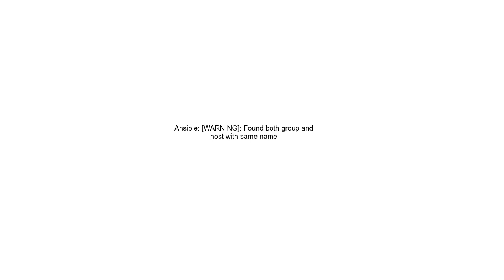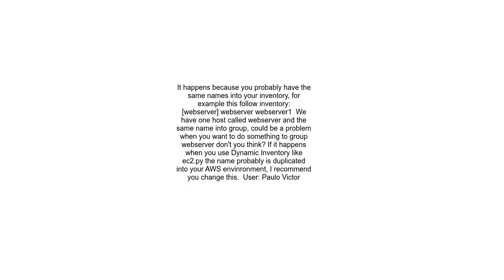Ansible WARNING Found both group and host with same name